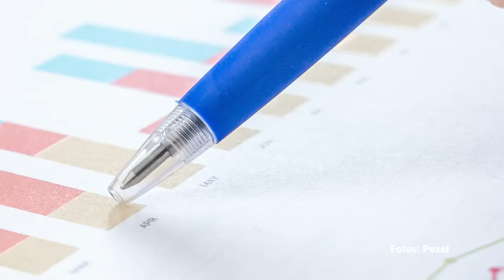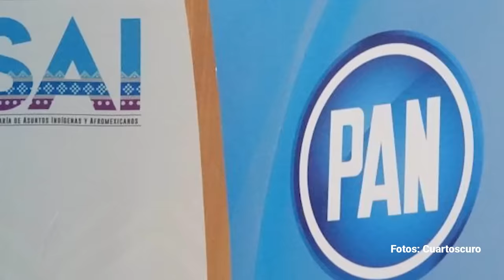Oportunidades perdidas, por Alejandro Páez Varela | Video columna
PRI, PAN y PRD debieron refundarse y dejar de lado a las élites cargadas toxicidad; las que los usaron durante cinco años para expresar su odio personal a López Obrador. Debieron crear ciudadanía de verdad, no anclarse a las organizaciones que simulan ser ciudadanas y que están cargadas de panistas que se avergüenzan de llamarse panistas; de perredistas que se avergüenzan de quienes son y de priistas que ya no tienen cabida ni en su propio partido. De hecho, esos priistas no tendrían cabida en una sociedad moderna, tampoco. Y eso me lleva a Morena, que debería entender la deshonra de haberle abierto las puertas a Germán Martinez, a Lilly Téllez o a Manuel Velasco y respetar la memoria de Heberto Castillo, de Rosario Ibarra de Piedra, de Valentín Campa y de Rubén Jaramillo y de otros que lucharon contra la adversidad y entregaron su vida por una causa de izquierda.